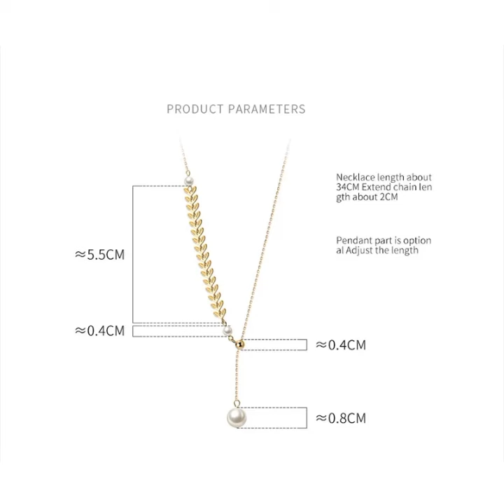luxury temperament necklace 🔥💥💥💥💥